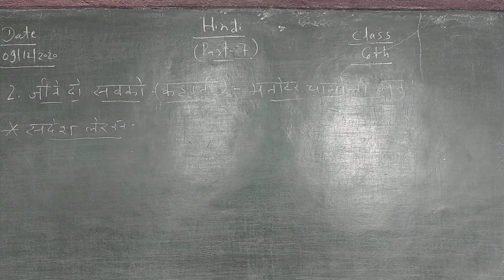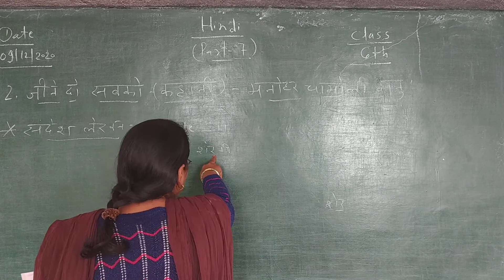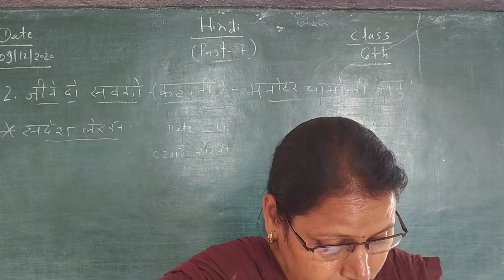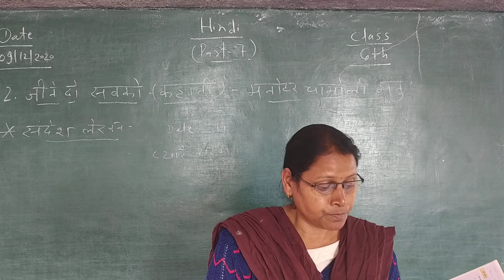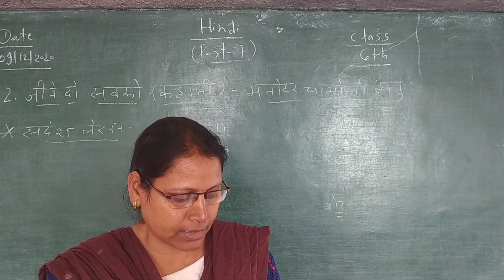Hindi ch.1 class 6th sudesh ptr (part-7)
Aao kre 10 explain.